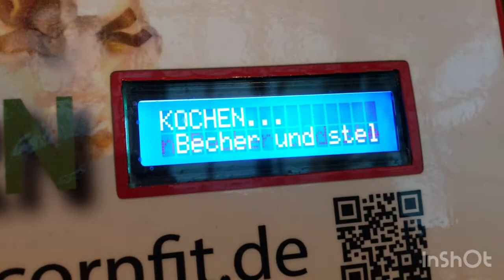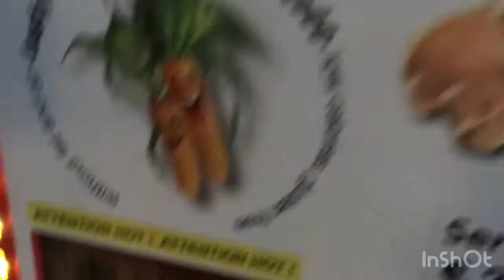Der beste Popcorn-Automat ever